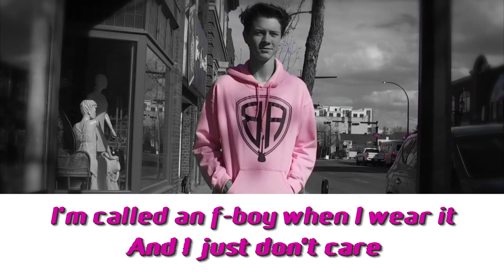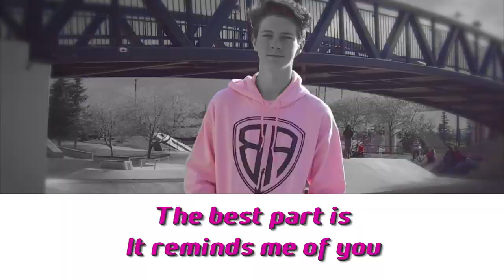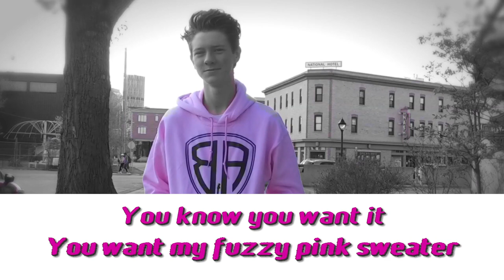Fuzzy Pink Sweater - Lyric Video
Special thanks to:
Steve D
Chris Byrne
Kent Macrae
Neil Gunhold